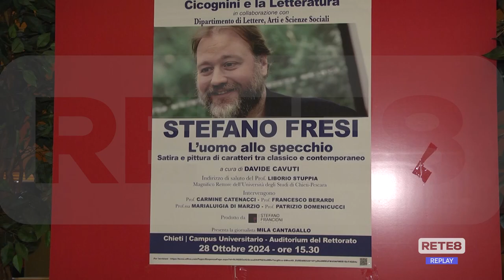Chieti - Ud’A: Fresi ospite del Festival Cicognini